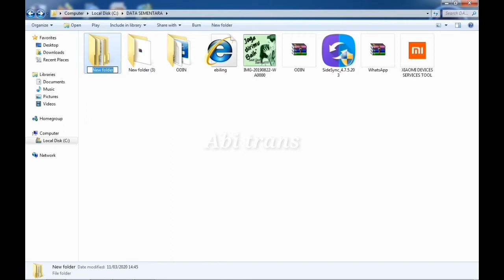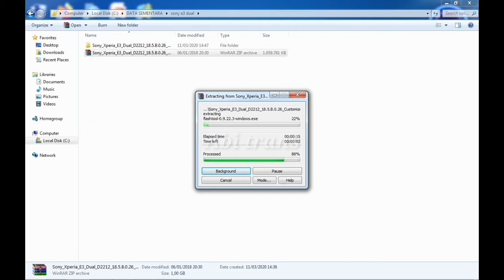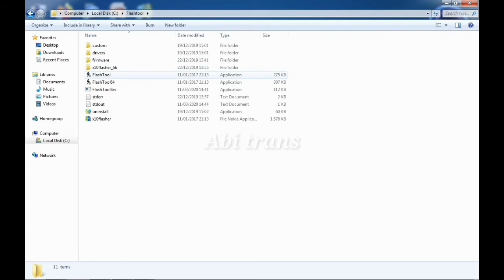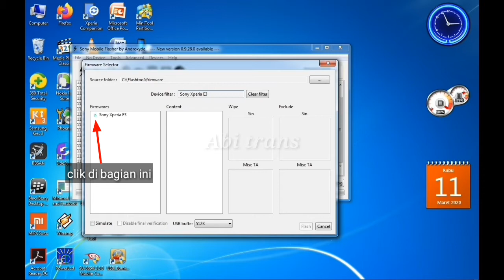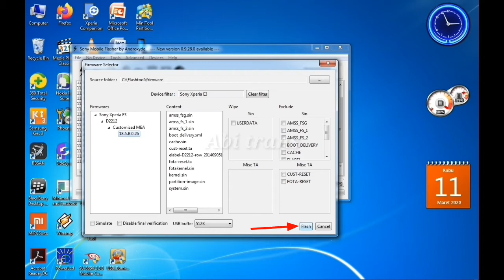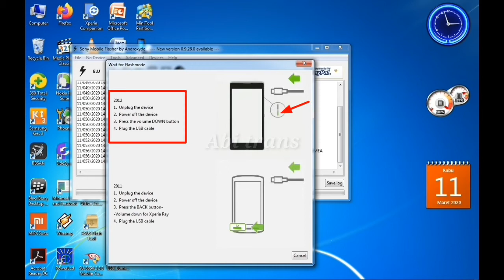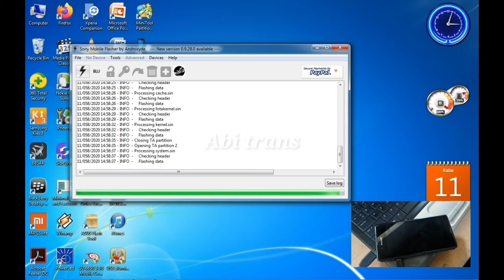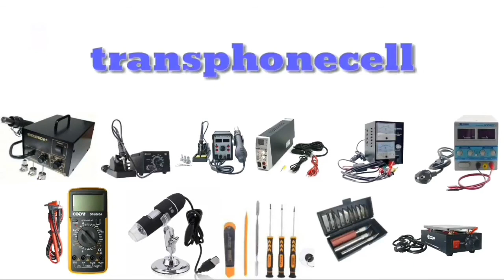CARA FLASHING SONY EXPERIA E3 (D2212) DUAL SIM 100% SUKSES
Ini adalah video tutorial tentang CARA FLASHING SONY EXPERIA E3 DUAL SIM 100% SUKSES,cara flash sony experia via flashtool,sony experia bootloop,sony d2212 kena firus,flash sony experia d2212,

silahkan download